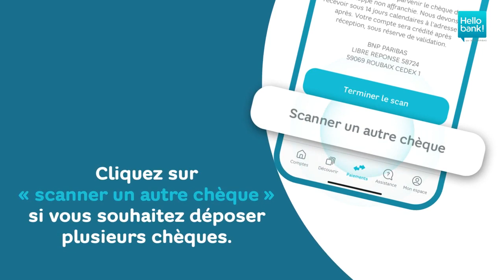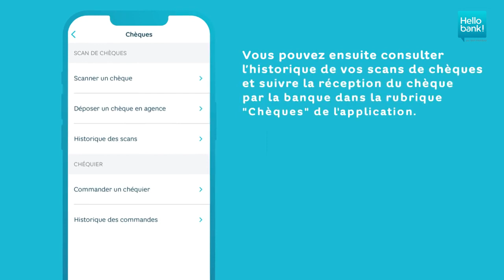Comment scanner un chèque sur l’application Hello bank! ?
Découvrez la fonctionnalité qui vous permet de scanner vos chèques via l’appareil photo de votre smartphone ou tablette, puis de les envoyer gratuitement par courrier à l'adresse indiquée sur l’application.

➽ Qui sommes-nous ?